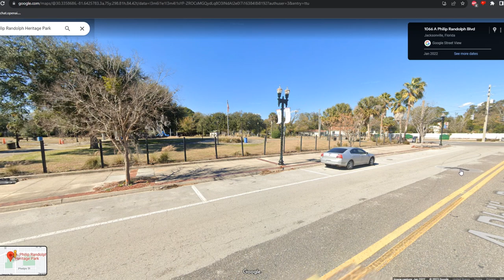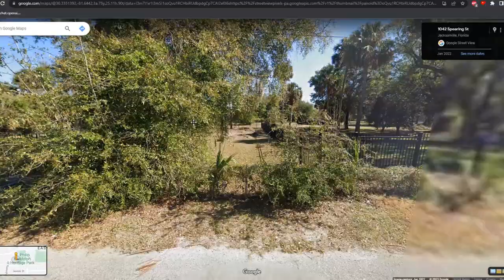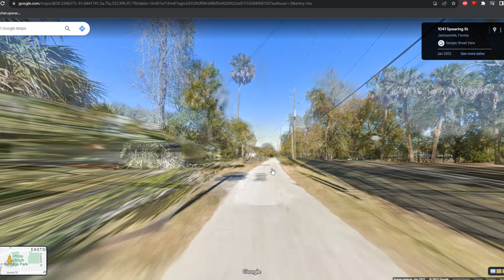Trey D (6 Block) Shooting Location + Why he was killed